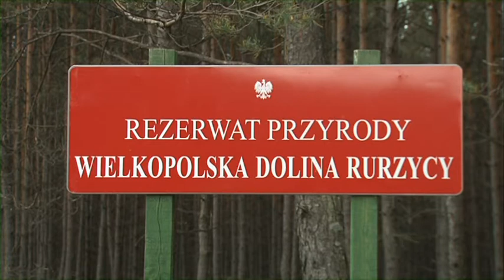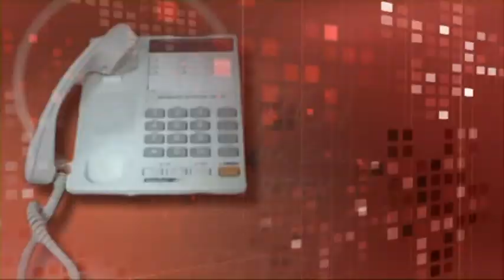11-05-19 KURIER PILSKI INFO01.mpeg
Program z telewizji lokalnej (TV ASTA), na temat organizowanej przez SN ZWAŁKA  "Kajakowej Masy Krytycznej na Gwdzie" w walce o udostępnienie Rurzycy.